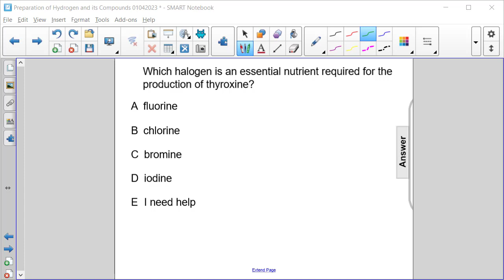Prep of Hydrogens FA 20